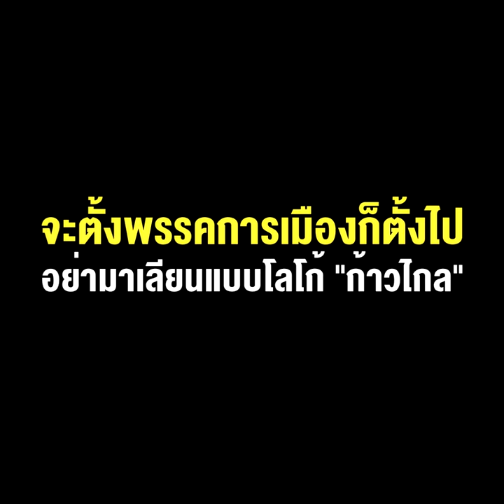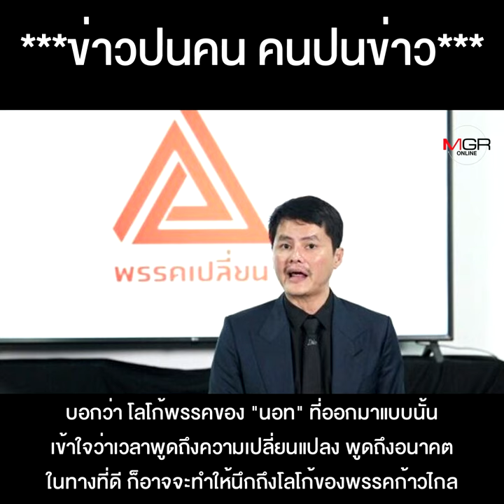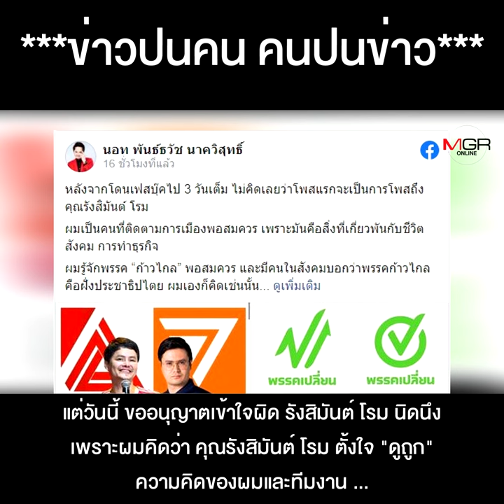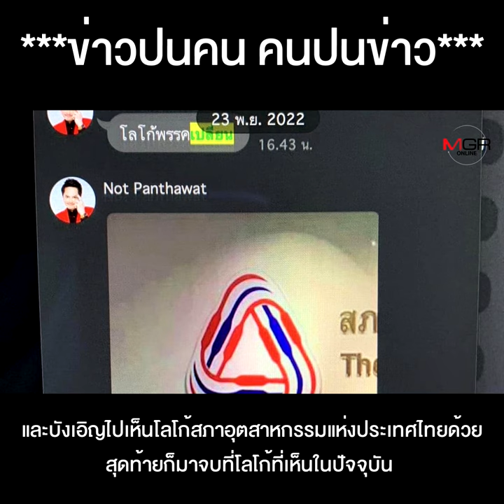“โรม” โวย “นอท กองสลากพลัส” จะตั้งพรรคการเมืองก็ตั้งไป อย่ามาเลียนแบบโลโก้ “ก้าวไกล”